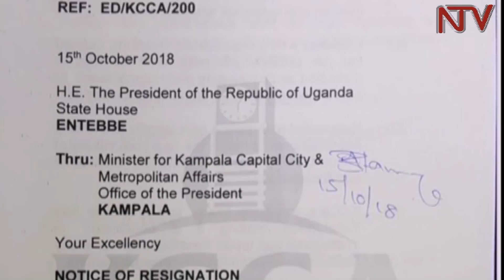Musisi will not be missed at KCCA- Erias Lukwago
Kampala Lord Mayor Erias Lukwago has welcomed the resignation of former Kampala Capital City Authority Executive Director, Jennifer Musisi, who he has accused of frustrating the efforts of the city’s elected officials to serve their people.

While talking to the media on Tuesday morning, Lukwago insisted that even though she has resigned, Musisi should still offer a full accountability of all the money the authority received under her leadership.

However, other political leaders from Kampala have expressed more mixed reaction towards Musisi’s resignation saying she operated under difficult circumstances, which might have prevented her from doing all she could have done for the city.